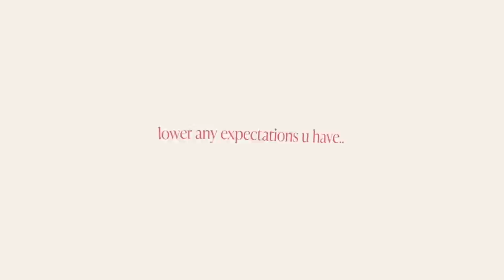a lil hungover vlog